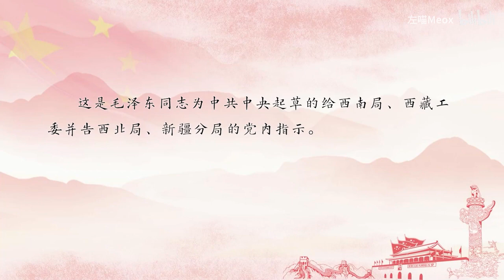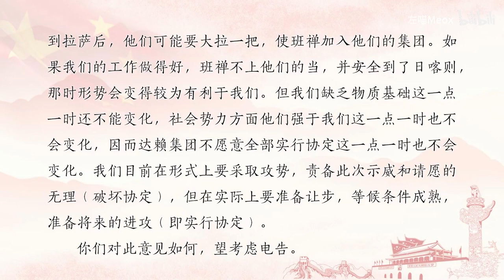61、毛泽东选集第五卷20中共中央关于西藏工作方针的指示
毛选第五卷一共70集，市面上已经买不到了。毛泽东逝世后，华国锋决定继续出版毛选第五卷。第五卷出版后，华国锋仍保留了毛泽东选集编辑委员会，准备筹备出版毛选第六卷，邓小平上台后以不能对毛泽东搞个人崇拜为理由。在1980年，把毛泽东选集编辑委员会改组为中共中央文献研究室，此后未再出版毛选。已发售的毛选第五卷，也在1982年后停售，目前只能在一些二手书刊交易平台购得。所以第五卷不容易买到。幸好我手里有毛选1-5卷，这几天做出有声书专门做个毛选第五卷的列表，老铁们想听了就去听听，比看书轻松。
   邓小平由于其个人一己私心与邪念，屡次出面干预中共党中央与各级政府部门禁止毛泽东选集第五卷与毛泽东选集第六卷，到底是什么原因导致邓小平心怀鬼胎做贼心虚禁止毛泽东选集第五卷与毛泽东选集第六卷在中国发行呢?其中真相更让人觉得邓小平道德之低下、人品之败坏令人发指。
   许多中国人可能不知道，毛泽东选集实际上总共有七卷，其中第五卷、第六卷、第七卷由于有极为敏感政治内容被邓小平本人亲自下令封杀，之后的江胡都不敢碰邓小平的禁令，所以实际上在中国大陆这三卷压根没再版过。
　　《毛泽东选集》第五卷(1949年9月到1957年11月)
　　《毛泽东选集》第六卷(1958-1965)
　　《毛泽东选集》第七卷(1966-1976)
   邓小平为何歇斯底里如此失态疯狂要封杀这三卷毛选呢?大家看看下面自知：
   毛泽东选集第五卷313-329
   现在再搞大民主，我赞成。你们怕群众上街，我不怕，来他几十万也不怕。"舍得一身剐，敢把皇帝拉下马"。这是古人有言，其人叫王熙凤，又名风姐儿，就是她说的。无产阶级发动的大民主是对付阶级敌人的。民族敌人(无非是帝国主义，外国垄断资产阶级)也是阶级敌人。大民主也可以用来对付官僚主义者。我刚才讲，一万年以后还有革命，那时搞大民主还是可能的。有些人如果活得不耐烦了，搞官僚主义，见了群众一句好话没有，就是骂人，群众有问题不去解决，那就一定要被打倒。现在，这个危险是存在的。如果脱离群众，不去解决群众的问题，农民就要打扁担，工人就要上街示威，学生就要闹事。凡是出了这类事，第一要说是好事，我就是这样看的。早几年，在河南省一个地方要修飞机场，事先不给农民安排好，没有说清道理，就强迫人家搬家。那个庄的农民说，你拿根长棍子去拨树上雀儿的巢，把它搞下来，雀儿也要叫几声。邓小平你也有一个巢，我把你的巢搞烂了，你要不要叫几声?于是乎那个地方的群众布置了三道防线：第一道是小孩子，第二道是妇女，第三道是男的青壮年。到那里去测量的人都被赶走了，结果农民还是胜利了。后来，向农民好好说清楚，给他们作了安排，他们的家还是搬了，飞机场还是修了。这样的事情不少。现在，有这样一些人，好象得了天下，就高枕无忧，可以横行霸道了。这样的人，群众反对他，打石头，打锄头，我看是该当，我最欢迎。而且有些时候，只有打才能解决问题。共产党是要得到教训的。学生上街，工人上街，凡是有那样的事情，同志们要看作好事。成都有一百多学生要到北京请愿，一个列车上的学生在四川省广元车站就被阻止了，另外一个列车上的学生到了洛阳，没有能到北京来。我的意见，周总理的意见，是应当放到北京来，到有关部门去拜访。要允许工人罢工，允许群众示威。游行示威在宪法上是有根据的。以后修改宪法，我主张加一个罢工自由，要允许工人罢工。这样，有利于解决国家、厂长同群众的矛盾。无非是矛盾。世界充满着矛盾。民主革命解决了同帝国主义、封建主义、官僚资本主义这一套矛盾。现在，在所有制方面同民族资本主义和小生产的矛盾也基本上解决了，别的方面的矛盾又突出出来了，新的矛盾又发生了。县委以上的干部有几十万，国家的命运就掌握在他们手里。如果不搞好，脱离群众，不是艰苦奋斗，那末，工人、农民、学生就有理由不赞成他们。我们一定要警惕，不要滋长官僚主义作风，不要形成一个脱离人民的贵族阶层。谁犯了官僚主义，不去解决群众的问题，骂群众，压群众，总是不改，群众就有理由把他革掉。我说革掉很好，应当革掉。

看到了上面这段话，就知道邓小平为什么要禁止毛选第五、第六、第七卷的出版了，利益集团害怕人民觉醒啊！

“让那些内外反动派在我们面前发抖罢，让他们去说我们这也不行那也不行罢，中国人民的不屈不挠的努力必将稳步地达到自己的目的！”每当我听到这段话的时候就会热血沸腾，全身充满了一往无前的勇气和干劲！
因为，在毛选中，我们找到了那种一往无前的气势，那种能战胜一切敌人，战胜一切苦难的自信：一切反动派都是纸老虎！　因为，毛选是政治课本又是历史课本，是哲学课本也是语文课本，是工具书又是知识的宝藏！
因为，毛选中有人生观、价值观、世界观、历史观，有个人的、家庭的、革命的、理想的、政治的、经济的、文化的、军事的、外交的各种各样的内容！
因为，毛选中有诗歌的优美，又有思想的深邃；有事实的辨析，又有逻辑的畅达；有理性的思辨，又有感性的恣意；有理想主义的热诚，又有革命浪漫主义的温馨。
因为，读了毛选，能让我们团结起来，遵守组织纪律，打垮所有的敌人，战胜一切困难；《整顿党的作风》能让我们党更多地去听取人民群众的意见，全心全意去为人民服务！因为,在毛选中，我们找到了那种一往无前的气势，那种能战胜一切敌人，战胜一切苦难的自信：一切反动派都是纸老虎！　因为，毛选是政治课本又是历史课本，是哲学课本也是语文课本，是工具书又是知识的宝藏！
因为，读了毛选，能让我们团结起来，遵守组织纪律，打垮所有的敌人，战胜一切困难；《整顿党的作风》能让我们党更多地去听取人民群众的意见，全心全意去为人民服务！